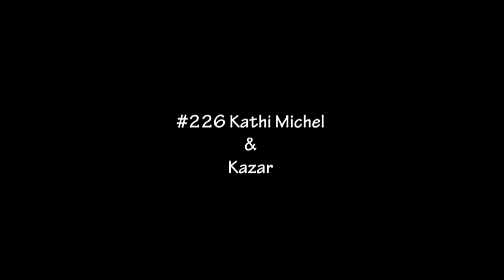Kazar CHP Fall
Kathi Michel